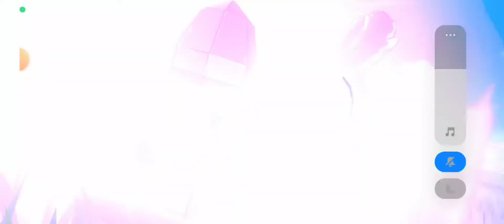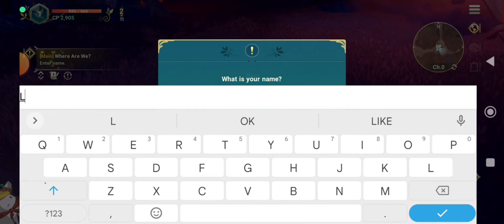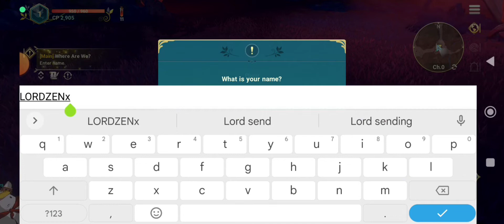NI NO KUNI - NEW NFT GAME IN 2022 FOR MMORPG PLAYERS [REVIER GAMEPLAY] CP VERSION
NI NO KUNI: CROSS WORLDS